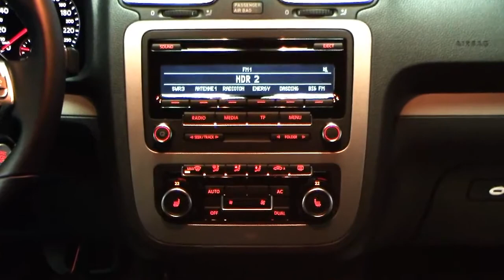Volkswagen Scirocco 1 4 TSI Sport Match Xenon CV030134 Audiosystem RCD 310 Video